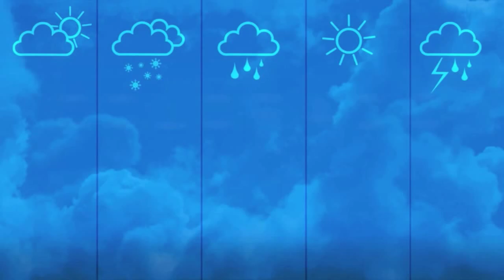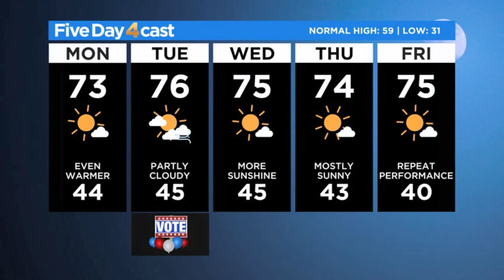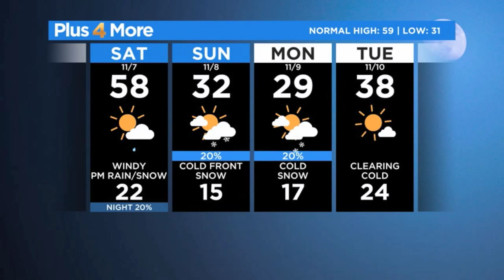Seventies Locked In For First Week Of November